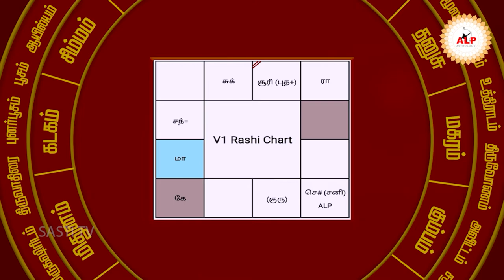திருமண மற்றும் உறவுகள் சம்மந்தப்பட்ட பிரச்சனைகள்.....